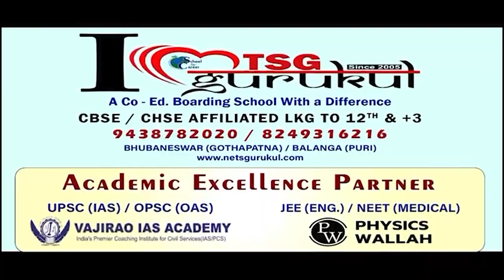ଆଜି ଉତ୍କଳ ଦିବସ || Utkal Divas 2024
1936 ଏପ୍ରିଲ 1, ଓଡ଼ିଶା ଇତିହାସରେ ସ୍ଵର୍ଣ୍ଣିମ ଅକ୍ଷରରେ ବିଦିତ ଏକ ଅବିସ୍ମରଣୀୟ ତାରିଖ। ଯାହାକୁ ନେଇ ନିଜକୁ ଗର୍ବିତ ଅନୁଭବ କରନ୍ତି ପ୍ରତ୍ୟେକ ଓଡ଼ିଆ ।